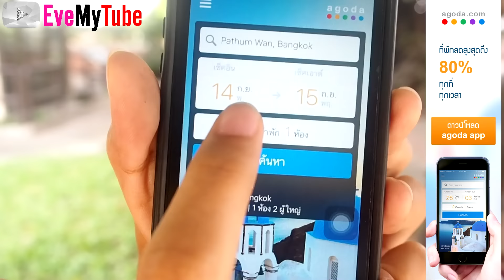ตามล่างูยักษ์ ตัวใหญ่โครต EP.3 ►อีฟ ►Eve My Tube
ดาวน์โหลดApp  Agoda  เเอฟหาโรงเเรมที่ดีที่สุดได้ที่นี้คะ

ติดต่อพูดคุยได้โดยตรงที่ ไลน์ไม่มีเวลาเล่นจร้า

ที่อยู่สำหรับการส่งของ

     อีฟ บุษยา ( Eve My Tube )
109 ซอย เพชรเกษม 50/2
เเขวง บางหว้า เขต ภาษีเจริญ
กทม 10160

พี่ใช้กล้อง   ► olympus epl7 , iphone 5c

โปรแกรมตัดต่อ  ► Sony Vegas pro , Photoshop , Photoscape , Wondershare Video Editor

Intro  ► ชื่อเพลง I'd love to change the world.